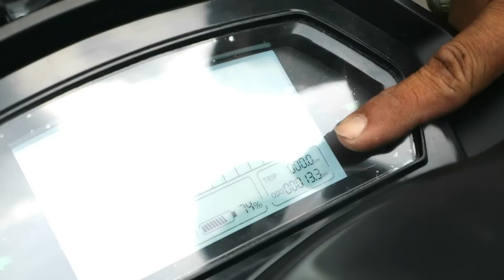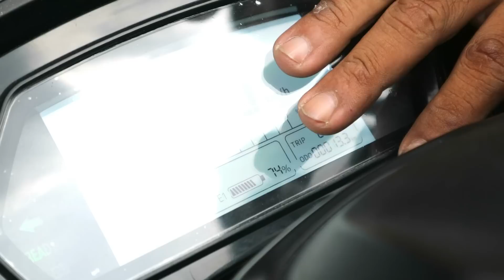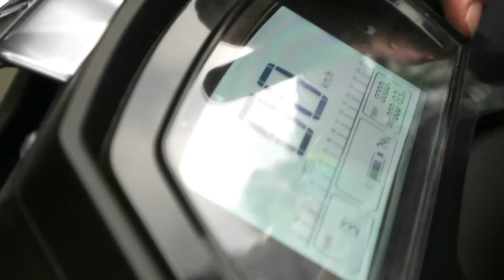Baterai Motor Listrik Ini Garansinya Panjang!! Ini Seri Terbaru TX 1800 Banyak Faktor XXX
Kontak Hai Sobat KW, Salam Sehat Selalu
Apa yang sobat KW Inginkan dari sebuah motor listrik
Harus ada kelengkapan surat dong. Pasti
Baterainya Bagusnya Lithium. Okey
Keyless dong Om. Uhmm
Bagasi bisa muat helm, kan mau jemput pacar. Wahh..
Kalo bisa dalam bagasi bisa muat baterai cadangan. Hah?
Bisa Ngebut Om. Nah Ini...
Sudah ada GPS sama aplikasinya dong biar aman. Haduh!
Ini penting om baterai motor listrik garansinya panjang dong om. WTF Ngajak Gelut...
Ini semua yng sering komen di komen youtube kita.
Makanya tonton langsung video ini apakah TX1800 dari United bisa memenuhi keinginan Sobat KW semua. Dengan melihat review motor listrik United TX1800 Sobat KW bisa menjadi salah satu piilihan nih. Katanya baterai motor listrik Ini garansinya Panjang. Ini Seri Terbaru TX 1800 Banyak Faktor XXX yang disematkan disini. Ini bukan iklan ini pilihan buat calon pemilik Molis atau mau nambah Molisnya lagi.

Ralat Garansi Baterai Bukan 5 th, tetapi 3 tahun. Makasih

Buat Sobat KW yang mau jajal Motor ini silahkan kunjungi :
United e Motor Alam Sutera
Jl. Boulevard Alam Sutera No. 12A,
Serpong Utara Tangerang Selatan,
Banten
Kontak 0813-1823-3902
Jl. Cideng Barat No.46, Cideng,
Kecamatan Gambir, Kota Jakarta Pusat,
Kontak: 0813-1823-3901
Kota Semarang, Kota Surabaya, Kota Denpasar dan Kota Pontianak lokasi hubungi nomor diatas ya Sobat KW